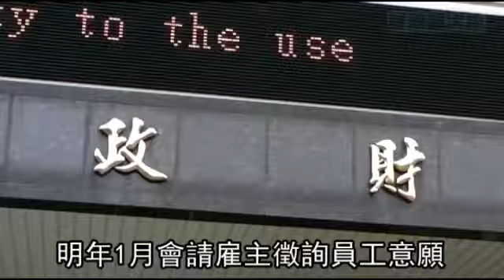省錢大作戰 省紙省郵費 紙本扣繳憑單 明年試辦停發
【財經中心╱台北報導】財政部長張盛和昨在立法院財委會表示，為了推出一些讓納稅人有感的措施，財政部預計明年2月試辦停發紙本扣繳憑單，若徵得納稅義務人同意，即可不發放，股利的扣繳憑單也一樣，希望能讓民眾更簡便報稅。經過試辦及檢討後，最快後年可全面實施。